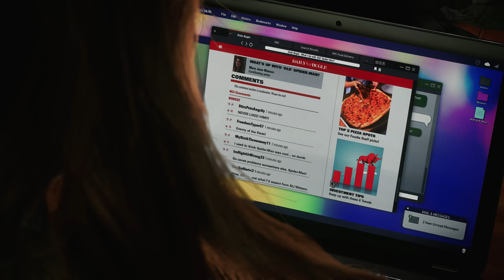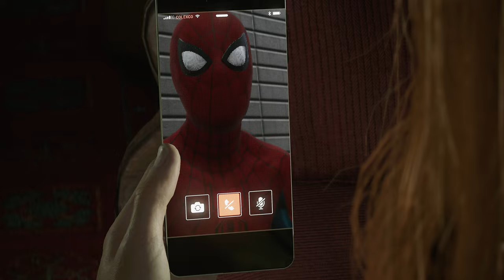Ein Schrei nach Hilfe 🕷️ 27 • Marvel's Spider Man 2